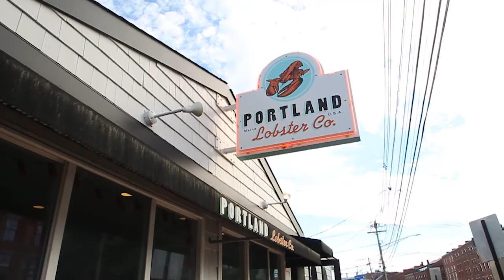Off Road Camping in MAINE and VERMONT! (Roadtrip Across the Country)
I hope you guys enjoy this next video, he is now on the east coast. He stopped in Vermont and Maine in this video. He is now finally making his way down south after this video. I hope you guys enjoy this series and there will be plenty more.